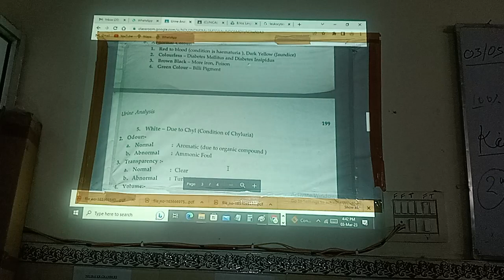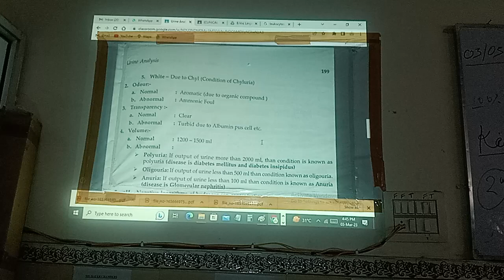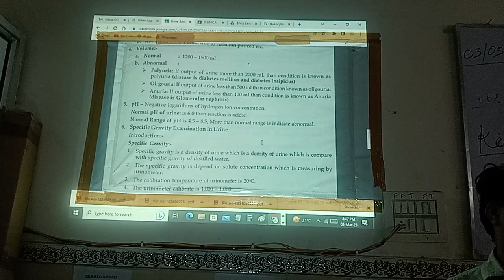Urinalysis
A urinalysis is a test of your urine. It is often done to check for a urinary tract infections, kidney problems, or diabetes. You may also have one during a checkup, if you are admitted to the hospital, before you have surgery, or if you are pregnant. It can also monitor some medical conditions and treatments.